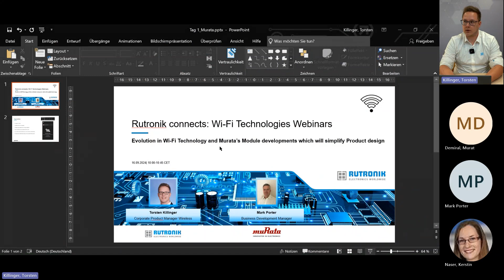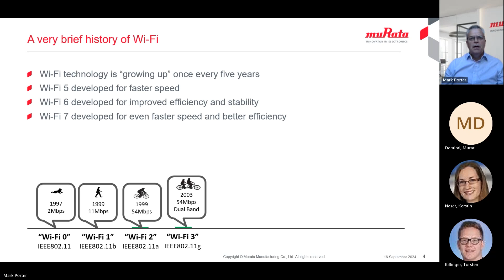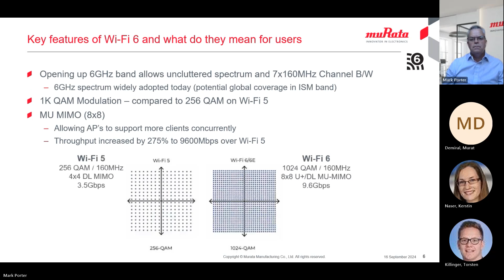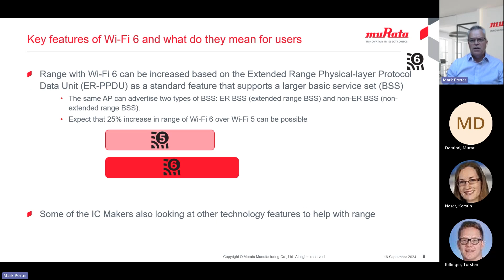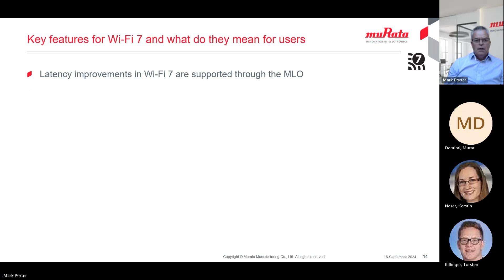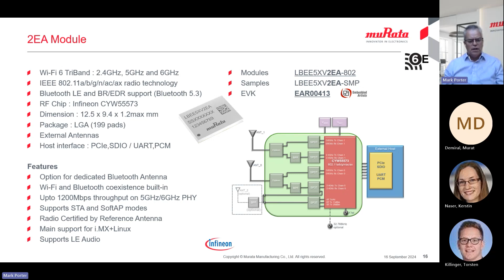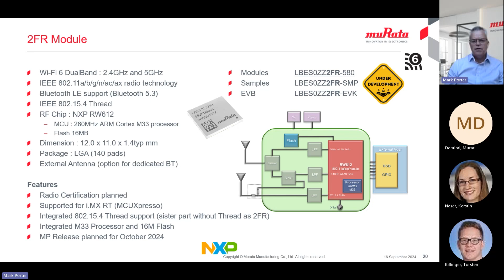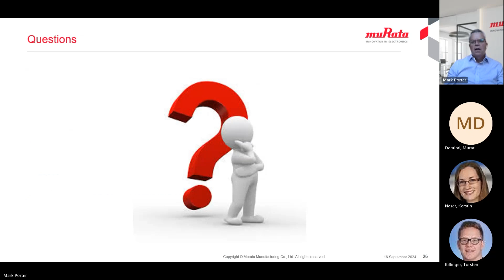Rutronik Wi-Fi Technologies Webinars- Evolution in Wi-Fi Technology and Murata’s Module developments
During this Webinar Murata will talk about the recent developments in Wi-Fi technology, such as the 6GHz band, Wi-Fi 7 and highlight some of the newest features supported with Wi-Fi 6. They will explore the latest Wi-Fi Module developments that can be used to leverage these features into customer’s product designs with minimum effort.